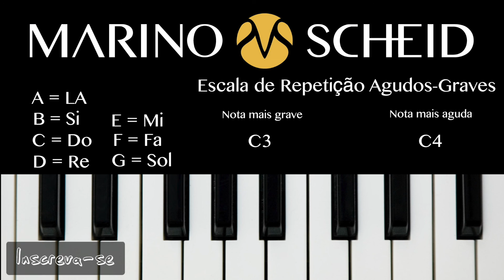Escala de 1 Oitava com Repetição #2 (Mulheres) | Marino Scheid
Escala com arpeggios indo das notas agudas para as graves com repetição das notas mais agudas.